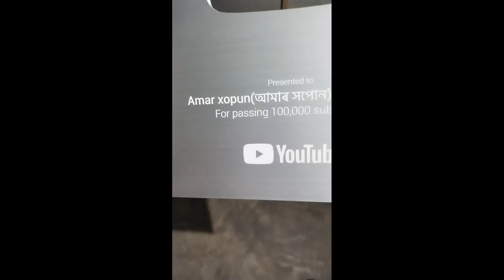আমি কিয় Video দিয়া নাই ! amar xopun ৷